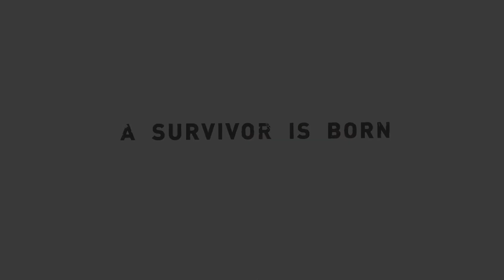Tomb Raider Game Play THE END - No Commentary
Entering The Research Centre, The Great Discovery. A Survivor Is Born!